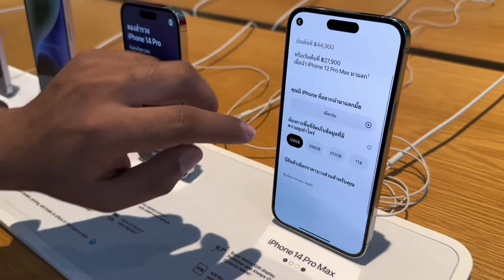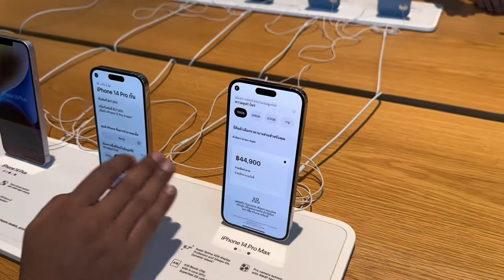iPhone 14 pro max | iPhone 14 pro price and availability